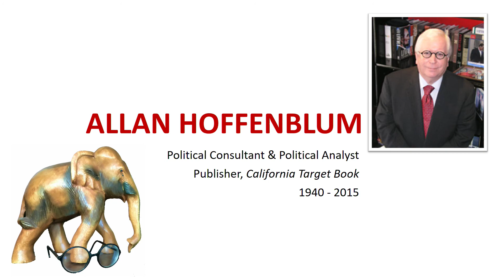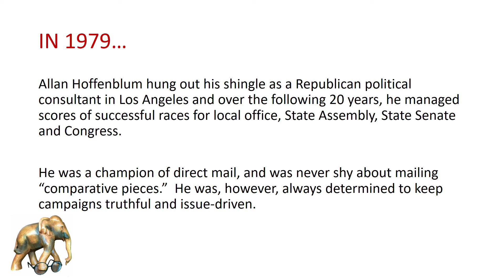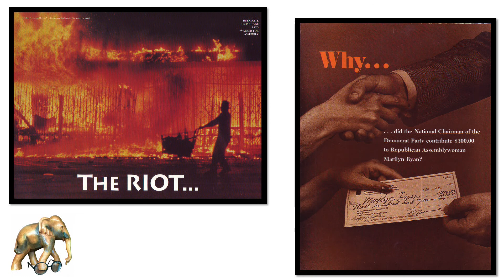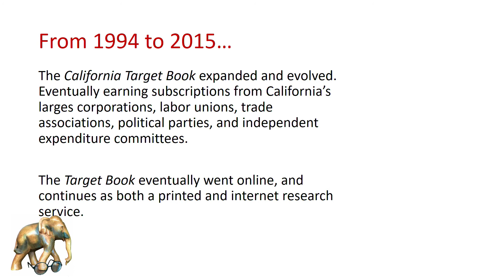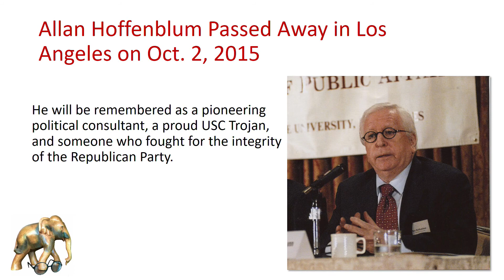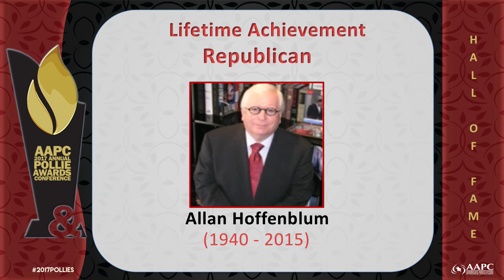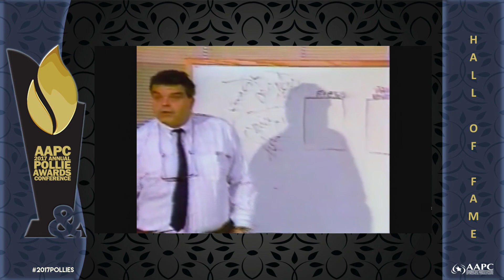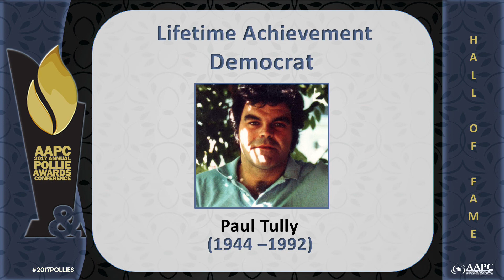2017 Pollie Awards & Conference: Hall of Fame Ceremony